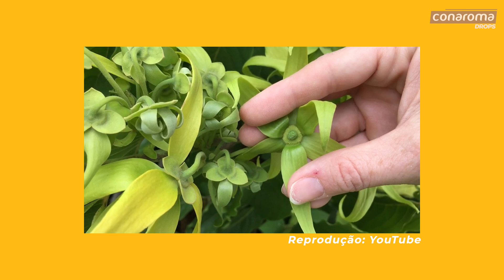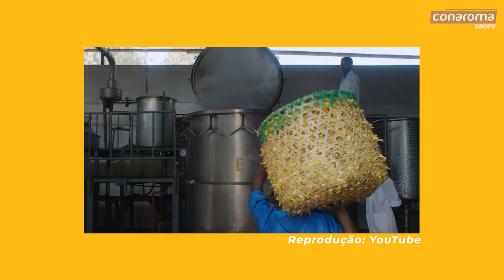Óleo Essencial de Ylang Ylang: Afrodisíaco ou Sedativo?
Conheça a diferença entre os tipos do Óleo Essencial de Ylang Ylang disponíveis no mercado. Cada fração deste óleo essencial, obtido da destilação das flores da espécie Canaga odorata, possui características químicas e terapêuticas diferentes. Com este conhecimento, você terá condições de escolher o melhor Óleo Essencial de Ylang Ylang de acordo com cada necessidade.

O Óleo Essencial de Ylang Ylang também é um afrodisíaco natural, além de ser um poderoso antidepressivo. Auxilia no alivio de tensões, ansiedades e insônias. Indicado também para tratar diversos problemas de pele.